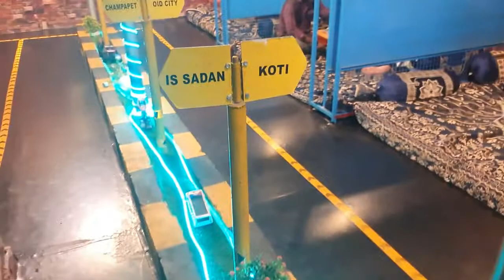Traffic mandi house ! low price ! lots of fun !